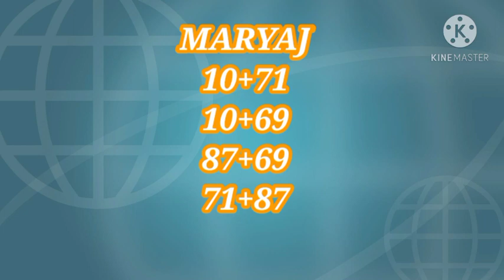BON BOUL BÒLÈT CHO POU TIRAJ 16/11/2020 💥✔💯🔥💫💯✔💥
BONBOULBÒLÈTCHO🔥POU TIRAJ 16/Novembre/2020 kouri vin pran paw la zanmi'm

💯bon boul ki probab pou tiraj 16/11/2020
   Abone ak st-jean boul ou p'ap regrèt  zanmim paske nap travay poun baw bingo💥🔥💯

pa pase sou channel la sanw pa abone epi like